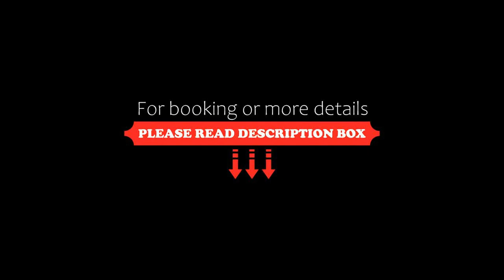Alpenblick Bern kind of a hotel, Bern, Switzerland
About Property:
Featuring a restaurant, bar, terrace and free WiFi, Alpenblick Bern - kind of a hotel is set in Bern, less than 1 km from Bernexpo and a 12-minute walk from Bärengraben. The property is close to House of Parliament Bern, University of Bern and Untertorbrücke. The hotel features family rooms.
At the hotel, every room includes a wardrobe, a flat-screen TV, a private bathroom, bed linen and towels. E...
Property Type: Hotel
Address: Kasernenstrasse 29, Breitenrain-Lorraine, 3013 Bern, Switzerland
Searching For
1. Alpenblick Bern kind of a hotel - Bern - Switzerland
2. Alpenblick Bern kind of a hotel - Bern - Switzerland Address
3. Alpenblick Bern kind of a hotel - Bern - Switzerland Rooms
4. Alpenblick Bern kind of a hotel - Bern - Switzerland Amenities
5. Alpenblick Bern kind of a hotel - Bern - Switzerland Offers and Deals
Audio Credit:
Track Title: Reasons To Hope
Artist: Reed Mathis